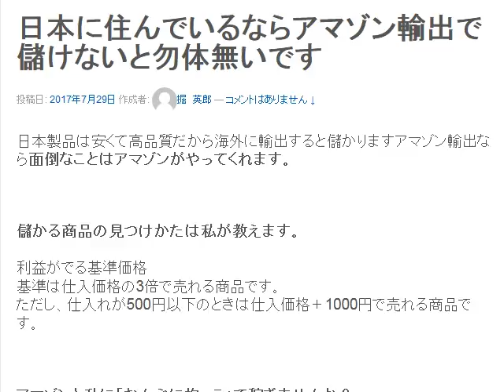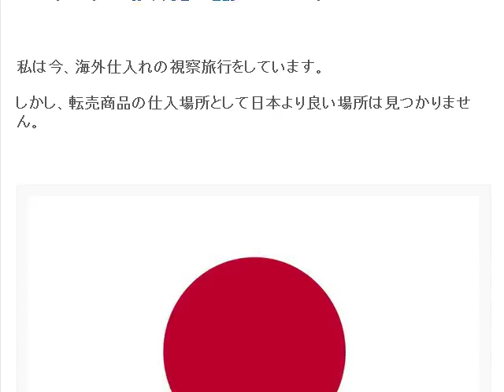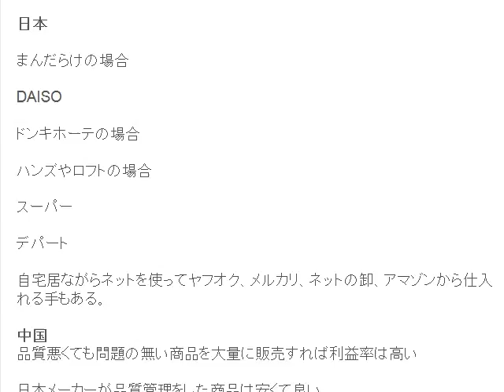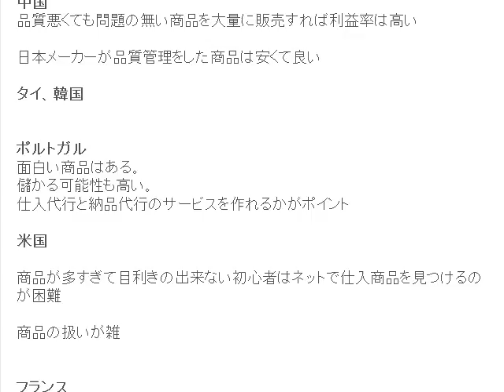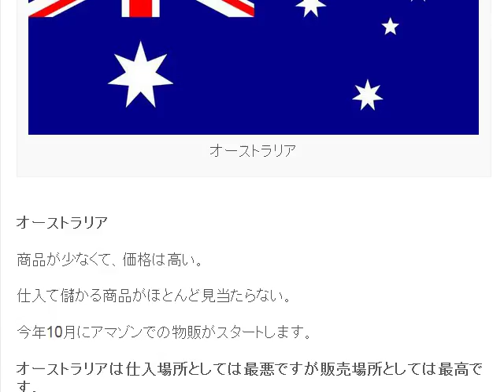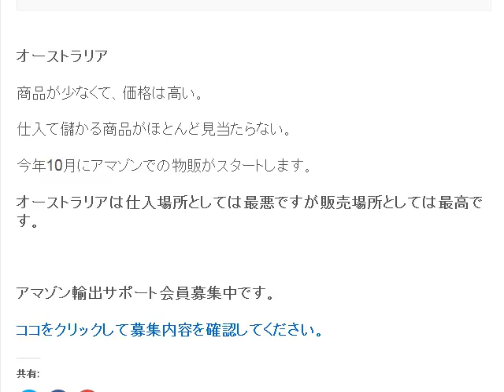日本に住んでいるならアマゾン輸出で儲けないと勿体無いです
1日10分で月10万円を稼ぐ! Amazon輸出ビジネスがわかる本　出版社:ソシム (2013/11/22)